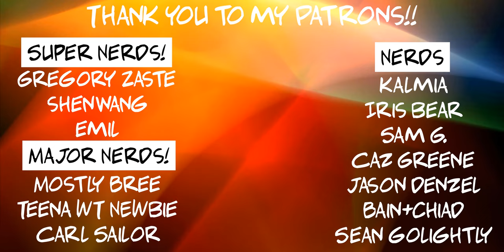More Random Questions I Have about the Wheel of Time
Random Questions About the Wheel of Time

Art Credits:
Cagdas Demiralp

Pat T. Thompson